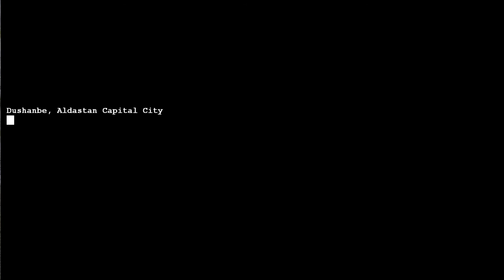C&C Generals China 1st play gameplay part 8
(BEST RTS GAME)

OR

Played on

Massacre PC

16 gb ram

60 avg FPS